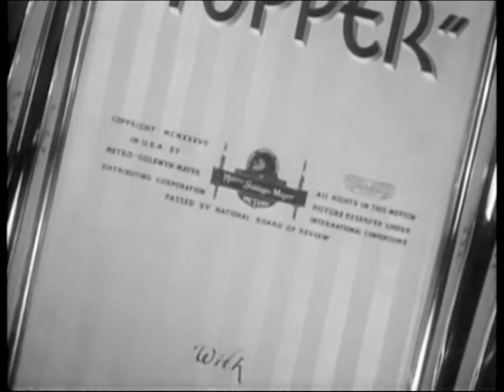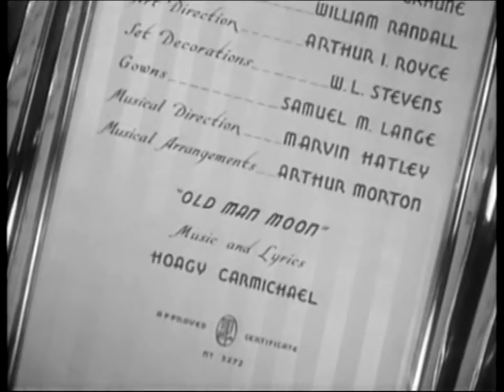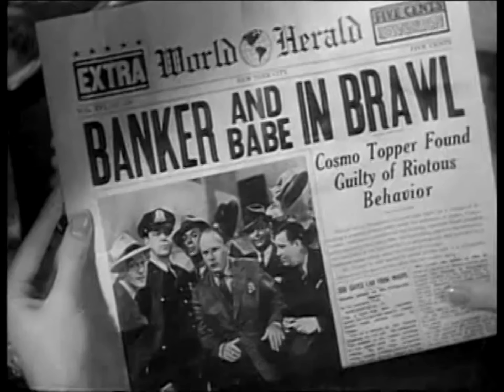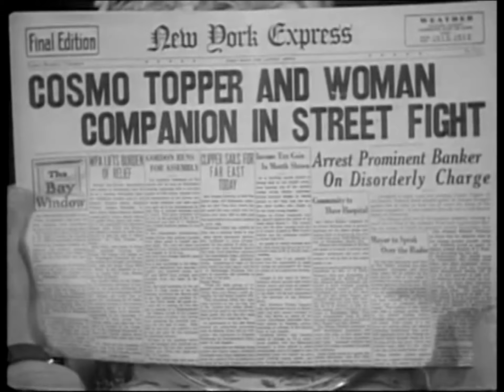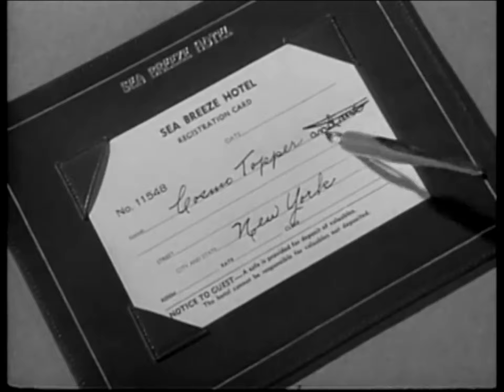Topper - Cary Grant - Comedy that spawned 3 films & a TV show!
Running with 5 ads over 90+ miutes...  enjoy!